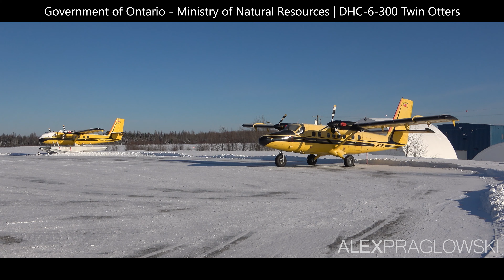NORTHERN ONTARIO PLANE SPOTTING! Timmins Victor M. Power Airport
Timmins Victor M. Power Airport, located in Northern Ontario, serves around 200,000 passengers a year (pre-2020), with two airlines having a base here - Air Creebec, and Thunder Airlines.

Timmins also gets some traffic from Air Canada and Porter, both of whom fly nonstop to Toronto Pearson and Toronto Billy Bishop Airports, respectively.

There's also some unique traffic, such as Air Creebec's Hawker Siddeley HS748, which I caught doing an engine run, along with some regular traffic during my visit in early January 2022.

Enjoy the video! And thanks to @MarkBrandonAviation for the excellent company.

Thank you to RadarBox for supporting this plane spotting video!

FLIGHT INFORMATION
00:12 - Air Creebec HS748 Engine Run
02:13 - Air Canada Express Dash 8-400 Arrival
03:29 - Porter Dash 8-400 Arrival
04:44 - Air Canada Express Dash 8-400 Departure
05:45 - Porter Dash 8-400 Taxiing
06:15 - Air Canada Express Dash 8-300 Arrival
08:00 - Porter Dash 8-400 Takeoff
08:22 - Air Canada Express Dash 8-300 Departure
11:39 - Thunder Airlines Cessna 208 Arrival
13:24 - Thunder Airlines Mitsubishi MU-2 Arrival
15:15 - Thunder Airlines Mitsubishi MU-2 Departure
16:01 - Ornge Pilatus PC-12 Arrival
17:15 - Wasaya Airways Beechcraft 1900D Arrival
17:46 - Air Canada Express Dash 8-400 Departure
20:24 - Wasaya Airways Beechcraft 1900D Takeoff
20:53 - Porter Dash 8-400 Arrival
21:53 - Air Creebec Dash 8-100 Departure
23:18 - Porter Dash 8-400 Departure
24:31 - Thunder Airlines King Air Taxiing
25:23 - Air Creebec Dash 8-100 Arrival
26:54 - Morningstar Air Express Cessna 208 Arrival
27:25 - Morningstar Air Express Cessna 208 Departure